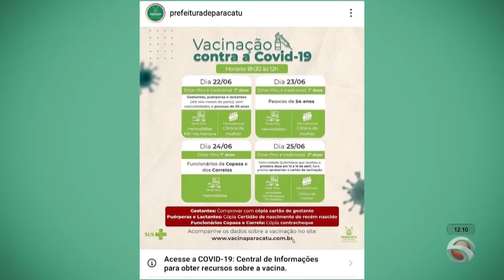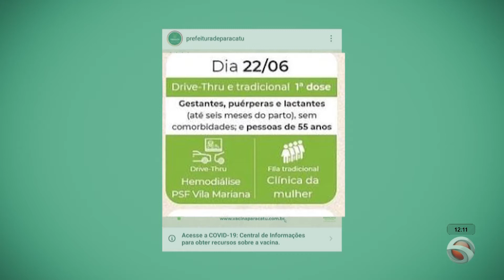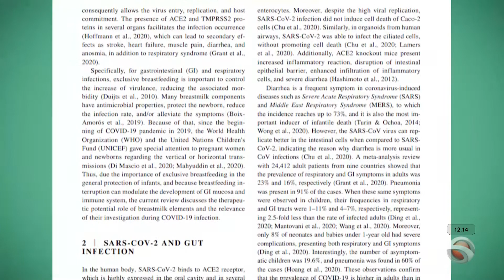Lactantes relatam possível equívoco na divulgação do cronograma de vacinação em Paracatu